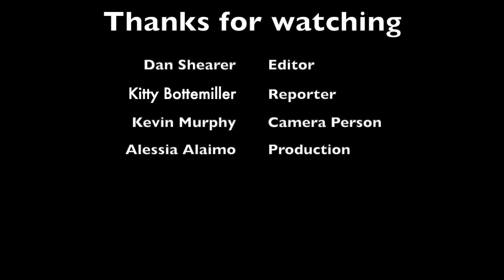Episode 5: Kitty Bottemiller discusses the local opioid crisis.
Green Valley News and Sahuarita Sun Editor Dan Shearer and reporter Kitty Bottemiller discuss how opioid-related deaths in Pima County are on pace to set a record  and the many ways that opioid use is affecting local communities.